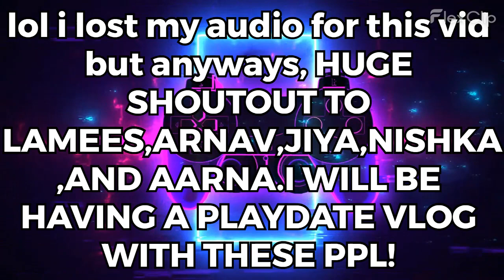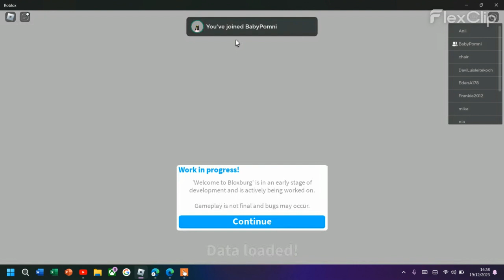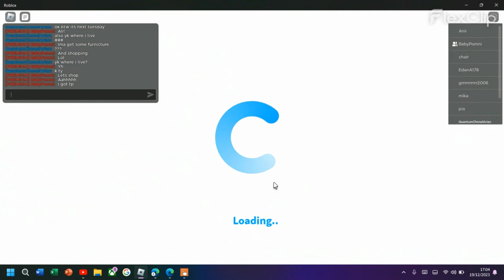(Welcome To Bloxburg!) + (Build A Boat For Treasure!)